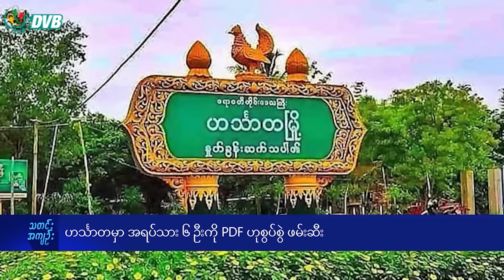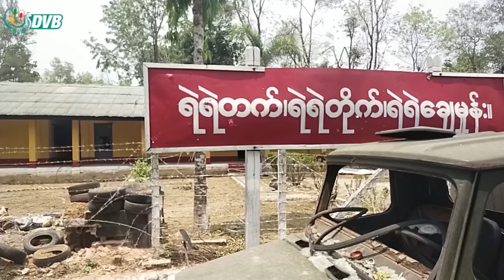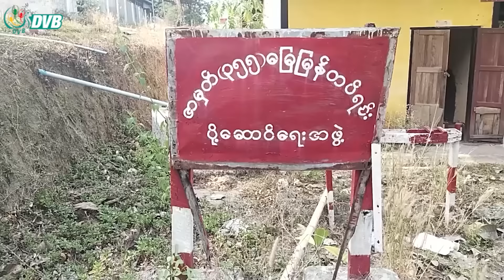DVB Digital ညနေ ၅ နာရီ သတင်း (၂၆ ရက် ဧပြီလ ၂၀၂၄)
- ‘ရောင်နီ”သီချင်း YouTube မှာ ကြည့်ရှုမှု ၁ သန်း ကျော်ရှိလာ။
- ဟင်္သာတမှာ အရပ်သား ၆ ဦးကို PDF ဟုစွပ်စွဲ ဖမ်းဆီး။